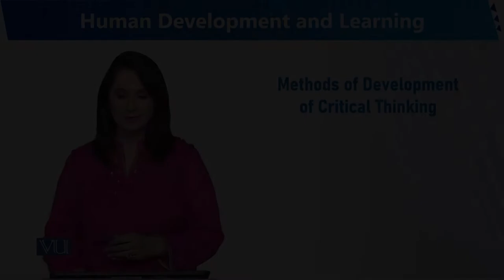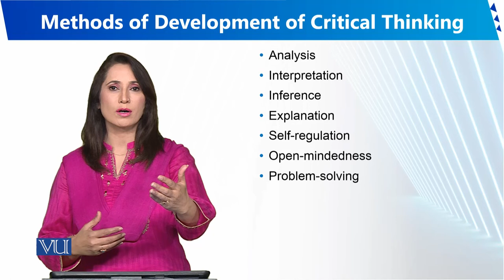Methods of Development of Critical Thinking | Human Development and Learning | EDU302_Topic208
Topic208 - Methods of Development of Critical Thinking
By Dr. Sumaira Rashid